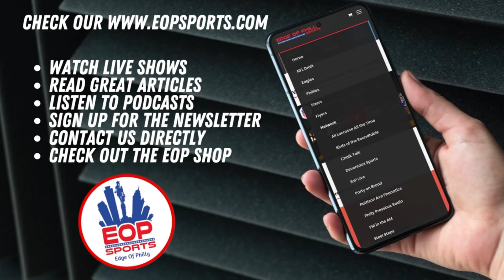McCallan Castles Scouting Report I Can he make the initial 53-man roster? I On the Shane Page